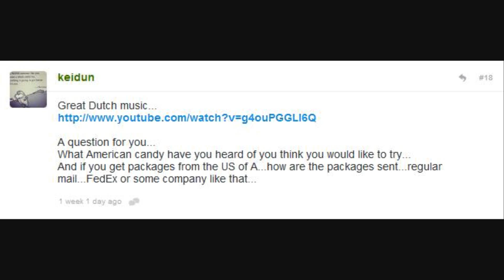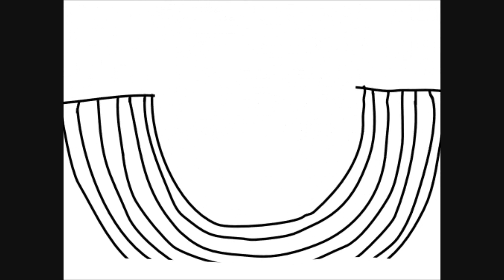VEDIM day 10: American candy, swimming exams and costume making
Vlog Every Day In March day 10!

2 awesome things of the day that I didn't mention in the video:
1: today I took my 1000th picture on dailybooth!! :O
2: it's Jonathan's birthday today! HAPPY BIRTHDAY JONATHAN!